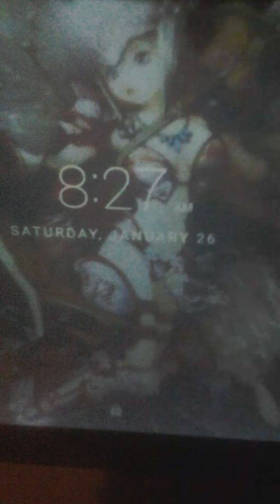Uncle TomZ,Uncle Spicky'$ Brown Hornet & Stevie Ramone. Sr.& Jr.!.😨 January 26, 2019